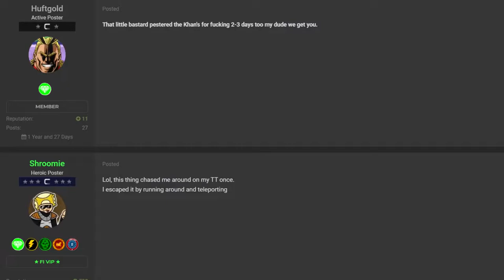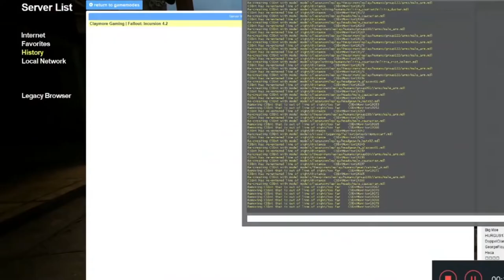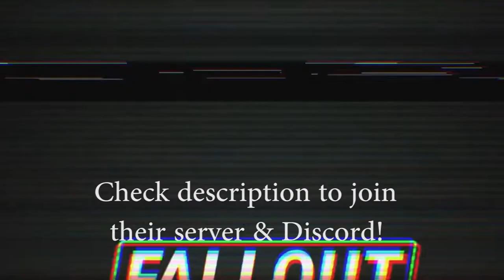DNSL - Synth Follows (HD Reupload)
I found it inside some old files from my computer, and since the original is gone then...
If Daniel wishes for this video to be removed i'll just delete it.